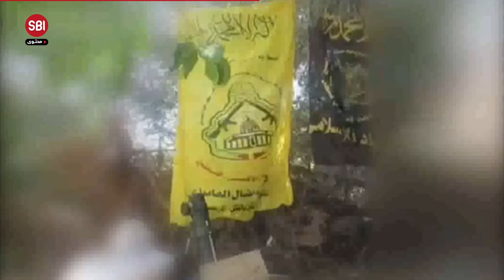شـ.ـهداء الأقـ.ـصى تنشر مقطع فيدي يظهر استهدافها قوات الاحتلال بالاشتراك مع سرايا القدس في غزة.